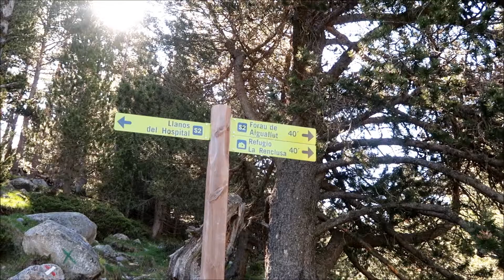Pico Cordier (3.254 m)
Ascenso con esquís al pico Cordier. (Valle de Benasque)